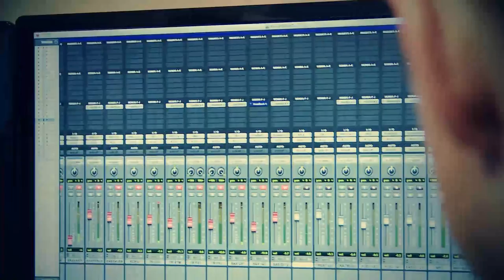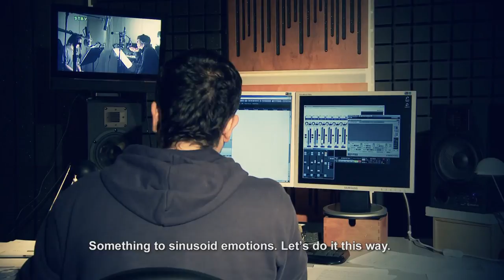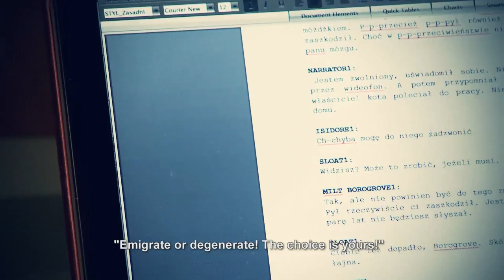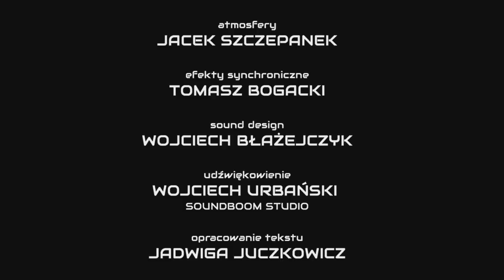"Blade Runner" audiobook superproduction | Making Of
Enjoy this making of video of our newest superproduction - BLDAE RUNNER audiobook.